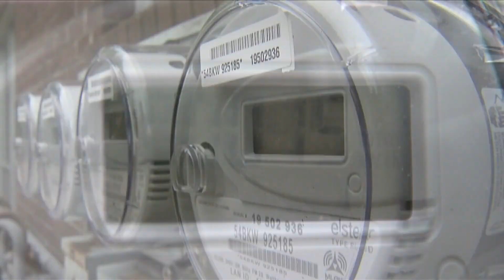How TVA energy rate increase will affect Memphians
MLGW says customers will pay $4 more a month on top of last year’s 12% rate increase.